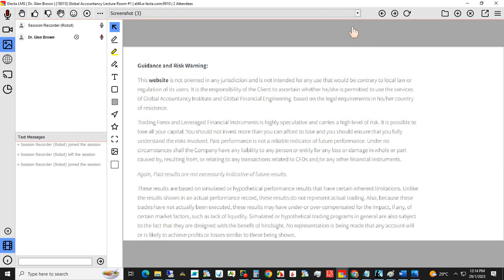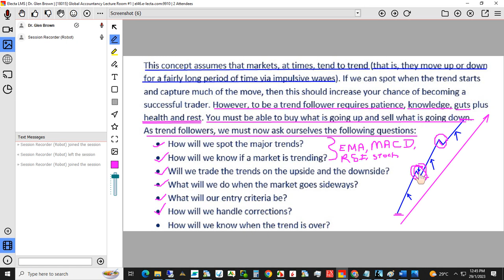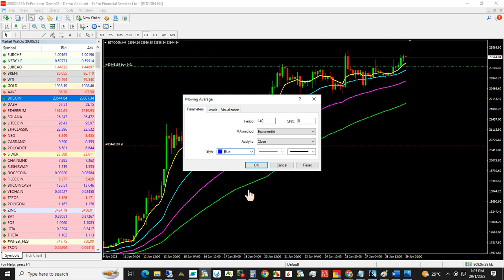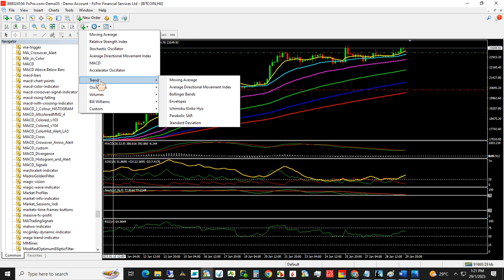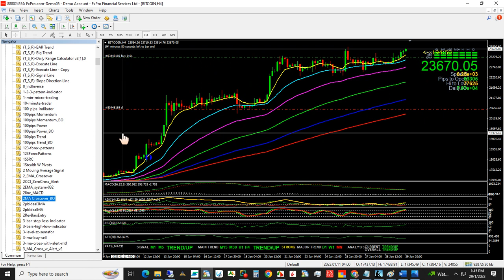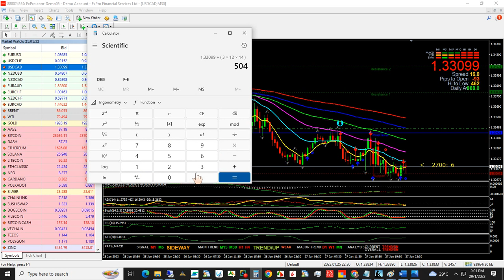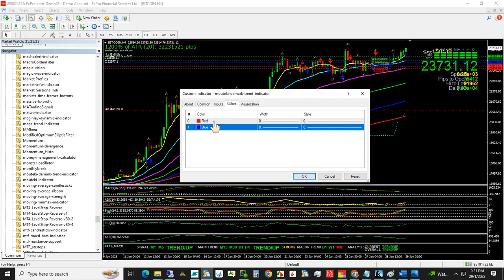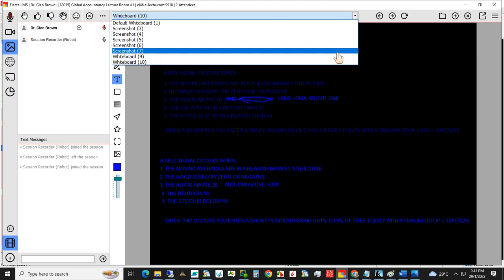Global Trend Following Trading System(GTFTS) by Dr. Glen Brown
Global Trend Following Trading System(GTFTS)  by Dr. Glen Brown provides insights into the Global Financial Markets using technical analysis.
This system can trade stocks, forex, options, futures, commodities, digital assets  and other financial assets.
This lecture will show you how to set the system up on MT4 Trading platform.

You can also access the Global Trend Following Trading System Indicators and templates at Global Online Lecture Portal

RISK WARNING!

There is a substantial risk of loss in futures and Forex trading. Online trading of stocks and options is extremely risky. Assume you will lose money. Don’t trade with money you cannot afford to lose.

The analysis in this material is provided for information only and is not and should not be construed as an offer to sell or the solicitation of an offer to buy any security.
To the extent that this material discusses general market activity, industry or sector trends, or other broad-based economic or political conditions, it should not be construed as research or investment advice.
To the extent that it includes references to specific securities, commodities, currencies, or other instruments, those references do not constitute a recommendation by Global Accountancy Institute, Inc. or Global Financial Engineering, Inc. to buy, sell or hold such investments.
This material does not and is not intended to take into account the particular financial conditions, investment objectives, or requirements of individual customers.
Before acting on this material, you should consider whether it is suitable for your particular circumstances and, as necessary, seek professional advice.